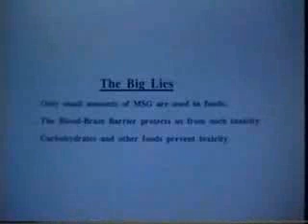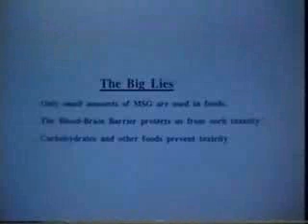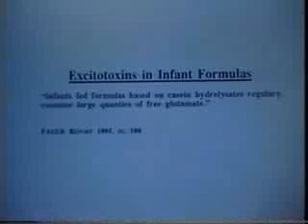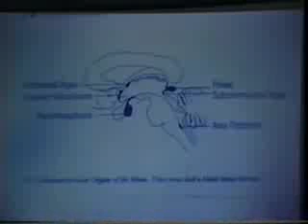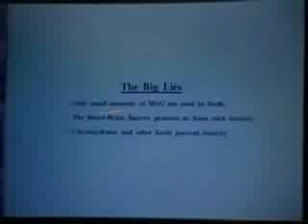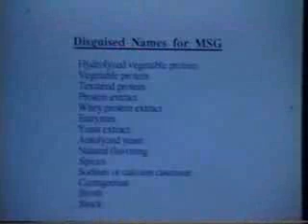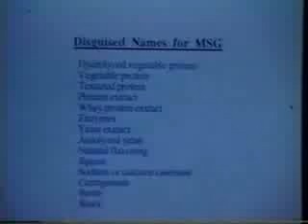Excitotoxins: The Taste That Kills Part 2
There is a substantial amount of evidence that compounds called excitotoxins play a critical role in the development of several neurological disorders.

The Truth About Food Additives Infographic

Excitotoxins: The Taste That Kills